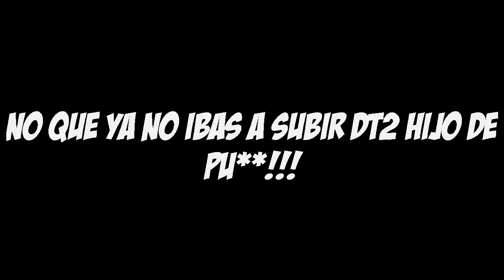¿ARMAS CON SKIN? | Dead Trigger 2 Gameplay Casual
BYE!